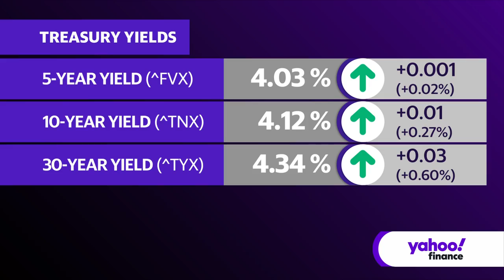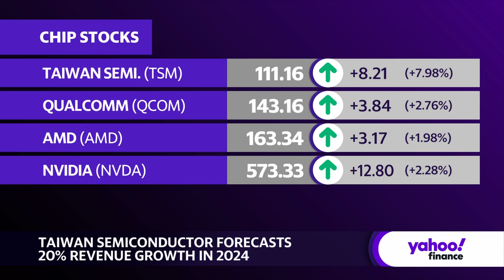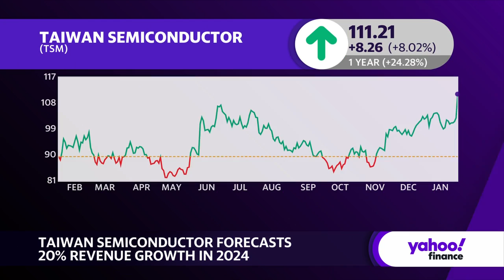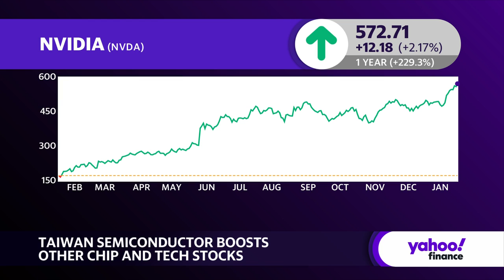TSMC earnings: A look ahead for semiconductor space in 2024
Taiwan Semiconductor Manufacturing Company (TSM) — or TSMC — shares continue to rise Thursday morning as the chipmaker forecasts up to 20% full-year revenue growth for 2024. Examining TSMC's fourth-quarter earnings, Yahoo Finance Tech Editor Dan Howley looks ahead to what the semiconductor landscape in 2024 could look like for TSMC and customers like Nvidia (NVDA).